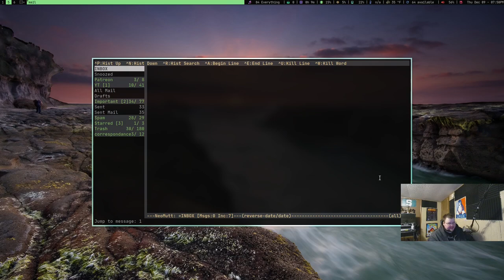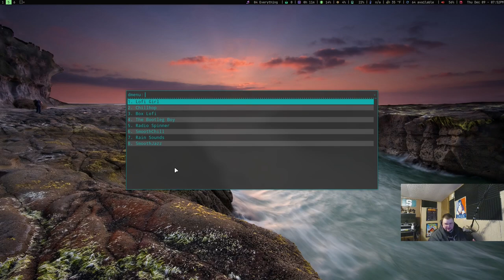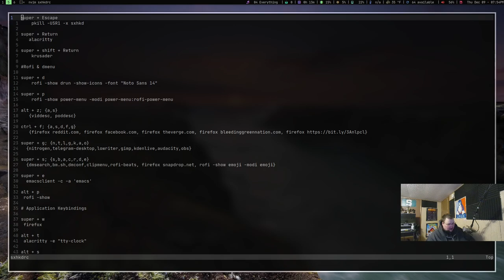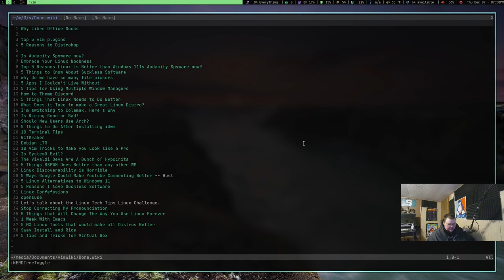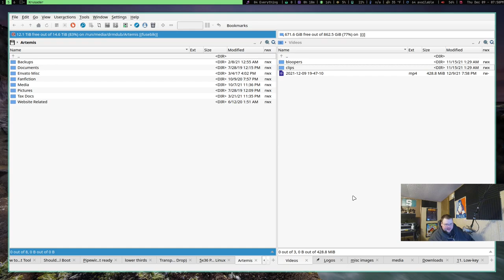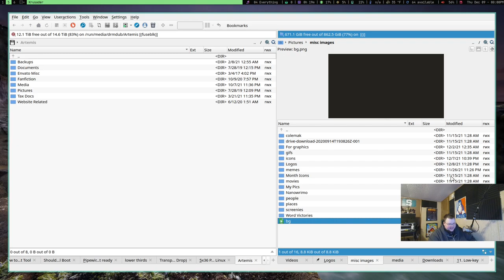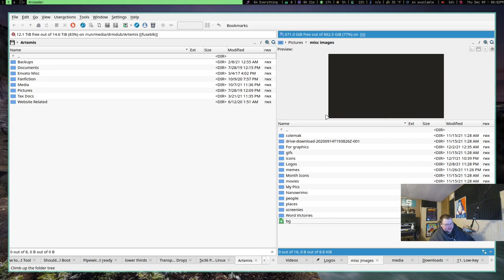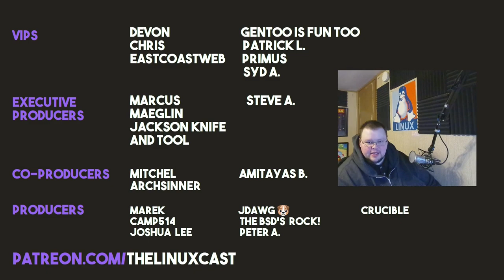My Favorite Linux Apps of 2021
Today I talk about 5 of my favorite apps, the ones I used the most, this year.

Today I talk about my quest to find the perfect file manager, which is what Krusader could be.

Time Stamps
0:00 Intro
0:48 Neomutt
1:53 Rofi Beats
3:04 SXHKD
4:40 vimwiki
6:31 Krusader
10:27 Browsers and Conclusions